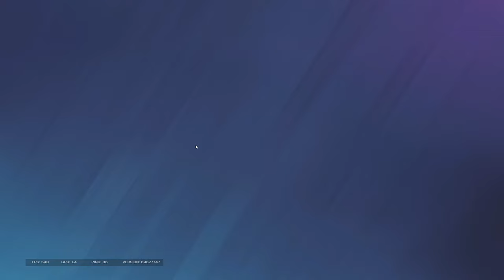8 Minutes Of TOXIC Siege Clips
still disappointed we didnt go to monster jam